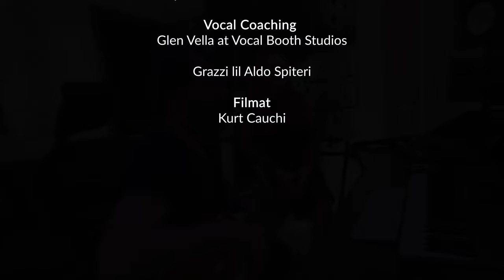Kieku Nista' - Maria Zahra Brincat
Listen and Download on Spotify, iTunes, Youtube Music and other music streaming platforms available in 251 countries all over the world.

Song Performed by: Maria Zahra Brincat
Composed by: Glen Vella
Written by: Rita Pace
Directed: Kurt Cauchi
Video Production: Kurt Cauchi
Music Production: Aldo Spiteri at Wicked and Loud Studios